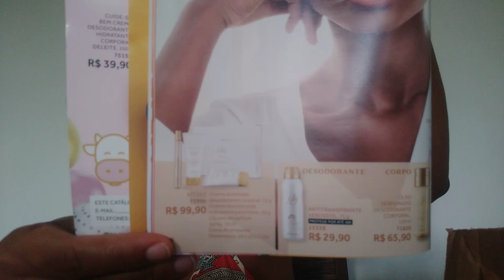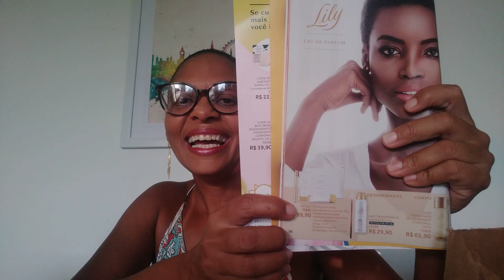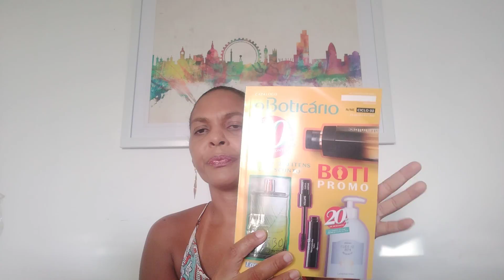Abertura de Caixa O Boticário Ciclo 1.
Rede Natura
cupom FEVEREIRO
Sorteio de um Ilia Dual para quem comprar no meu espaço.

cupom LIZY